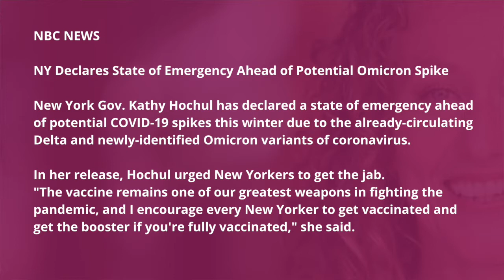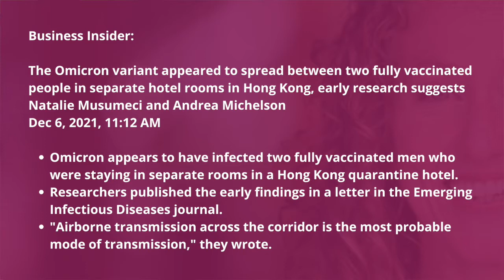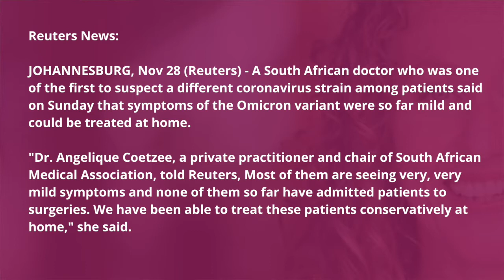Beware Omicron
Now that we are on our third variant of the virus, things are getting pretty nutty. We have the media creating fear, states are back with mandates, Governors pushing the jab, and for what? Join me for an update on what is really going on with the Omicron variant.

What you will discover:
* If symptoms of the Omicron variant are more severe than Delta.
* Why you shouldn't believe the hype of what the media is spreading.
* How the Jaws movies are akin to the Coronavirus saga.
* Why you gotta listen to Public Enemy and enjoy your day!